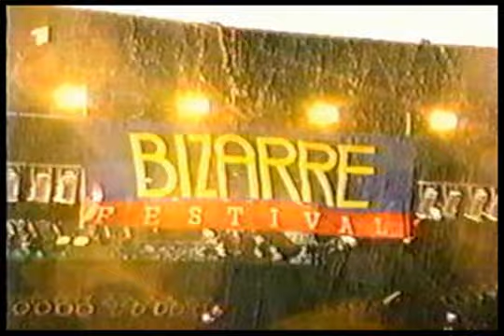Deftones - Lotion (Sub. En Español)